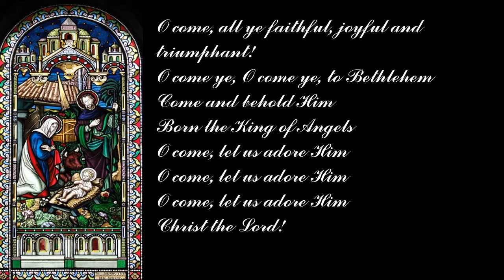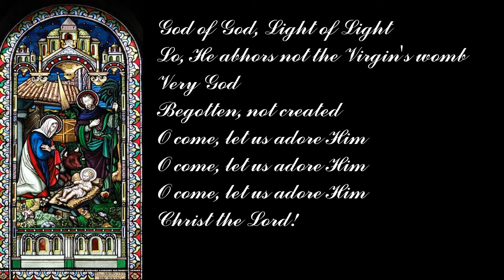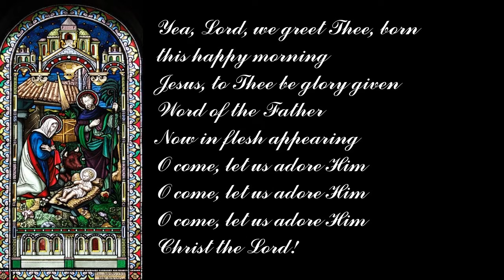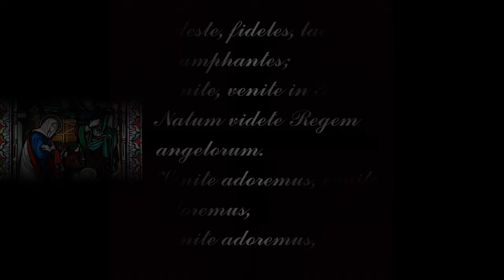O COME ALL YE FAITHFUL || ADESTE FIDELES (DECEMBER 7TH)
SCALE
G MAJOR